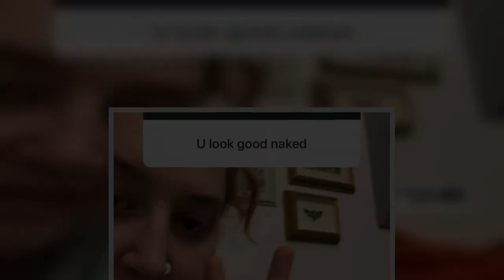Jonathan Ross's daughter Honey says she’s obsessed with ‘sl***y granny pants’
JONATHAN Ross's daughter Honey, 23, says she's obsessed with her "sl***y granny pants" as she strips off again for body confident post.  Posing in just a cardigan and high waisted pants, the model showed off her curves for the sultry mirror selfie.   The talk show's daughter, 23, later agreed with a fan who said she looked good naked, telling them "true.  Honey proudly shared the stunning snap with her 39k followers, putting her plus-size curves proudly on display.   Despite the confident photo it's taken her a long time to feel this positive about her size-18 body. As a child, Honey was body shamed so badly that she asked for a personal trainer for her 14th birthday.  However, the model loves her body and champions plus size people, often slamming haters for being "fatphobic".   After growing a "hardened shell" to cope with the abuse, Honey says she was baffled by those sending hate - and then sliding into her DMs to ask her out.  She wrote on Instagram: "I'm not even joking, someone in my comments saying I'm going to die of heart disease is in my DMs asking me out. You couldn't write it."  She added: "Also TBH, I know it's because they wanna f*** me and are angry that's never gonna happen.  "People in my comments looking for a debate on my exercise regime, diet and lifestyle (which they know nothing about)".  "Listen to my podcast The Body Protest. Why do you expect me to personally justify my life to you, a stranger??? I'm not going to indulge you and your strange abusive fatphobia."